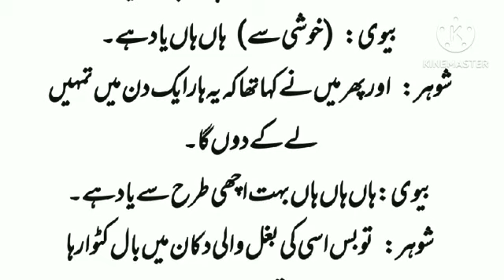funny lateefy |شوہر کا گیفٹ | urdu story| funny videos | Aj Ka Latifa